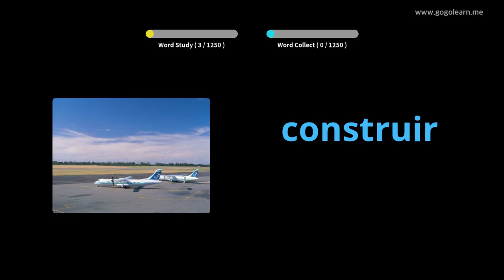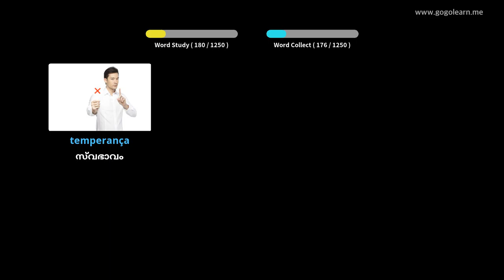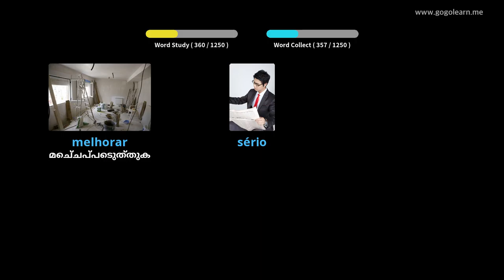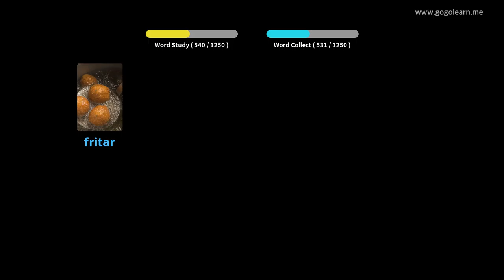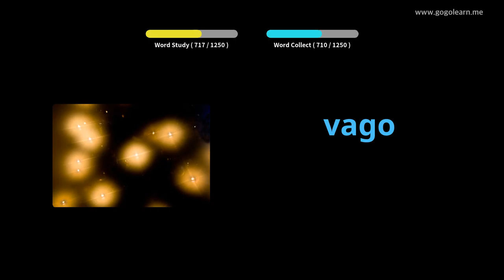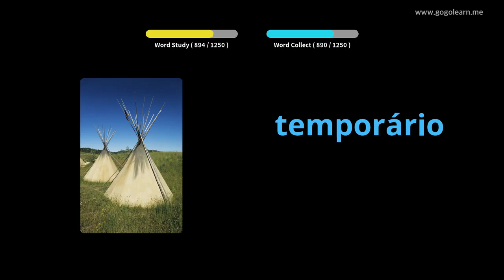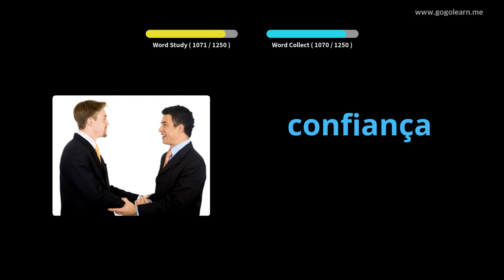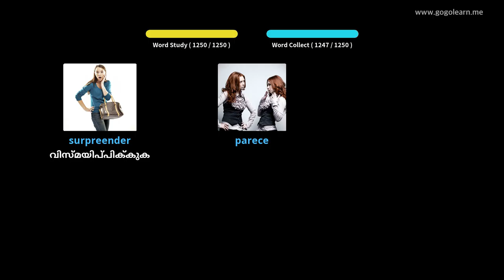പോർച്ചുഗീസ് പദാവലി വിദ്യാർത്ഥി | Golearn